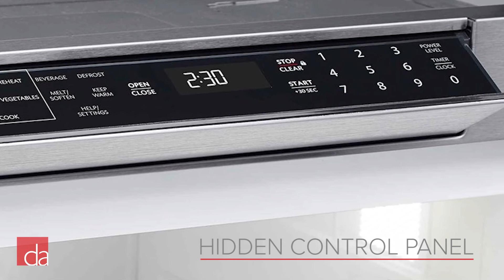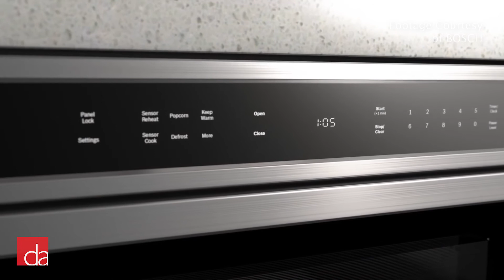Microwave Drawer - Top 4 Best Models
Want a microwave drawer for your kitchen but don't know which one to choose? With Sharp being the pioneer of the microwave drawer, many other brands started making their own rendition. In this video, we will give you 4 options so you can choose the best one for your home.

► VISIT US: If you're in the New York/New Jersey area, stop by our showroom to experience our Microwave Drawer products in person

Designer Appliances
280 Main Street

or

Designer Appliances
122 Watchung Ave

► QUESTIONS: Need help choosing the right microwave for your home?